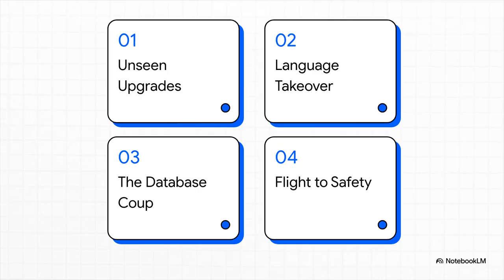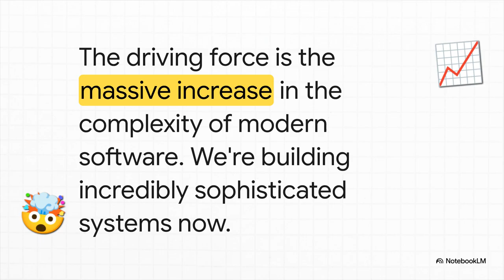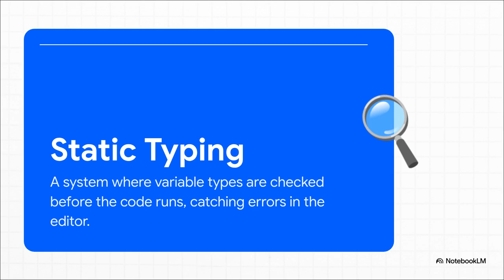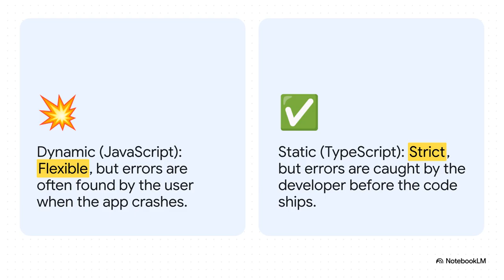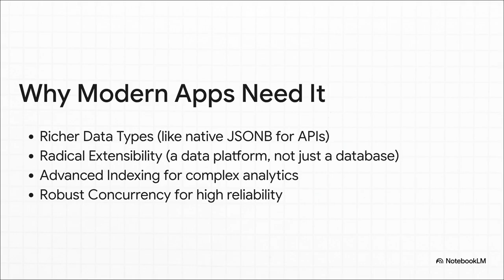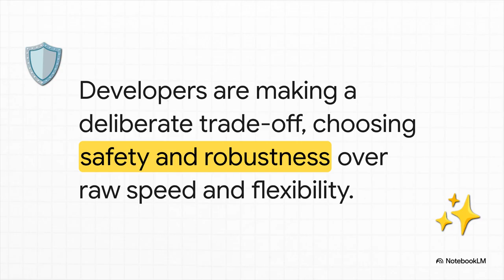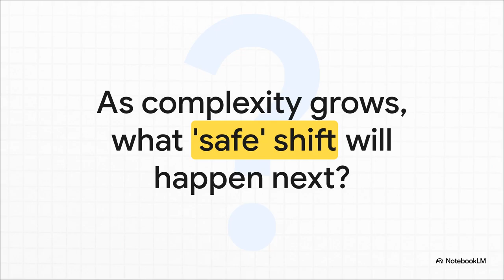4 Software Trends Defining the Next Decade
The era of chaotic AI hype is over. Now, the real work begins. The software industry is facing a massive complexity crisis, driven by the boom in cloud and AI. But the future isn't about more hype; it's about pragmatic solutions. So, what comes next?

In this deep dive, The Algorithm Alchemist breaks down the four most important, interconnected trends that are fundamentally reshaping our industry. From the new "social contract" for developers to AI that runs on your phone, these are the movements that will define the next decade of software engineering and tame the complexity we've created.

TIMESTAMPS:

00:00 - Intro: The Hype is Over, The Complexity is Real
01:16 - Trend #1: The New Developer Contract (Platform Engineering)
02:55 - Trend #2: The Shrinking AI (Small Models, Big Impact)
04:32 - Trend #3: When Code Obeys the Weather (Carbon-Aware Computing)
06:08 - Trend #4: The Low-Code Paradox (A Market Developers Hate)
08:05 - Conclusion: How These 4 Trends Unify to Tame Complexity